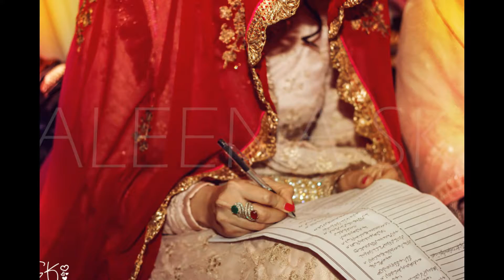beautiful groom and bride photoshots on wedding day